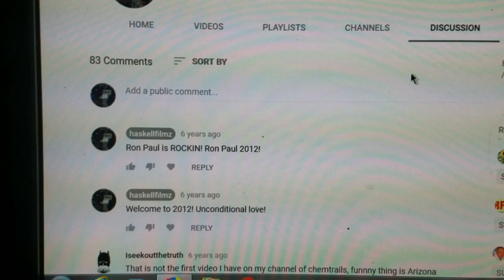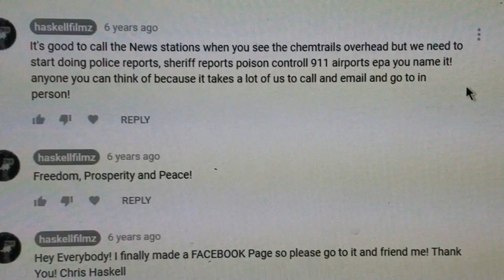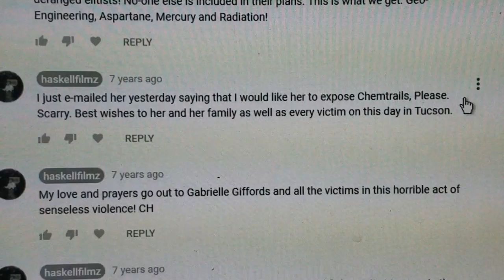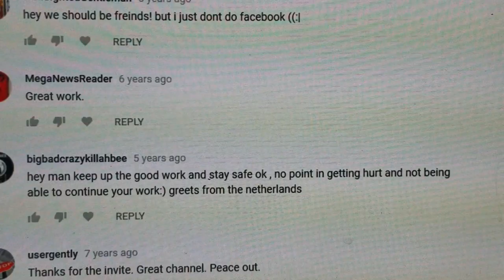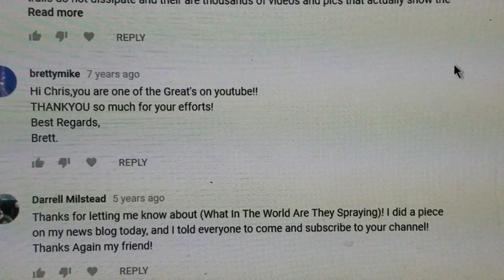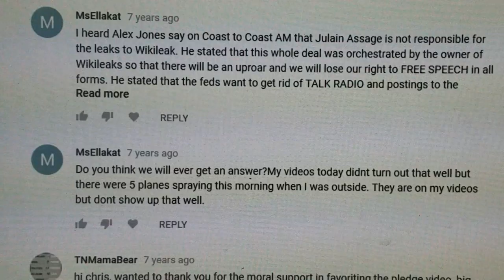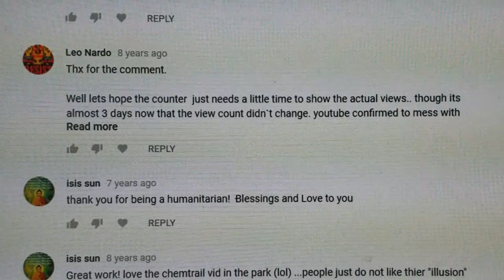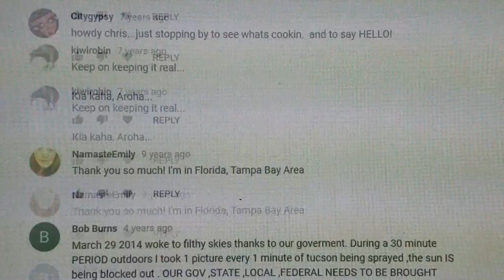Activist Chris Haskell YT Channel Comments 2018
Activist Chris Haskell YT Channel Comments 2018 Will the REAL Chris Haskell (Activist) Please Stand Up!
WeAreAllChrisHaskell This is a wandering through my HASKELLFILMZ Channel Comments.Here is link to Donate to my cause
 I also have other channels such as Real News Tucson, Tucson Jamz and a couple others! Real News Tucson was being attacked from day one so I never kept it up and after awhile they locked me out of it!